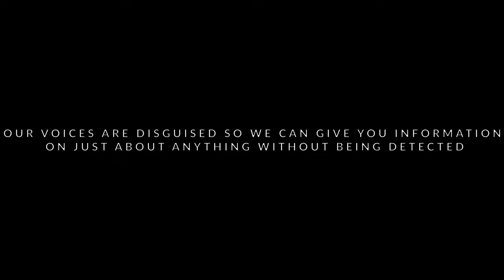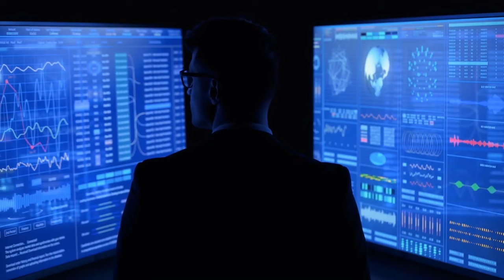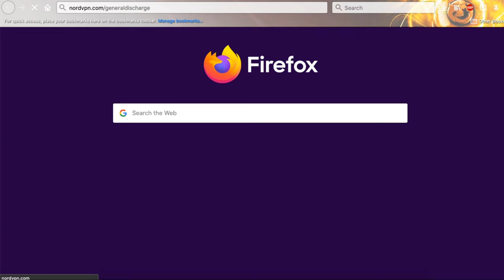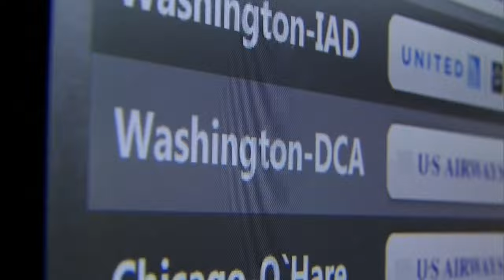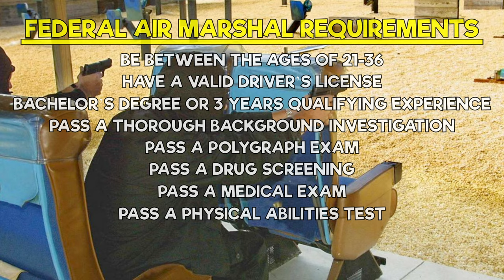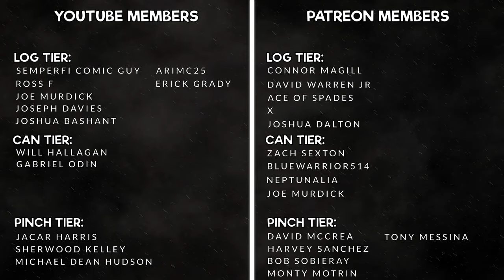WHAT DOES A US FEDERAL AIR MARSHAL DO?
or use code “GeneralDischarge” to get a 2-year plan plus 1 additional month with a huge discount!

What does a U.S. Federal Air Marshal do? The Air Marshals are a part of the Federal Air Marshal Service (FAMS), which is a federal law enforcement agency that falls under the Transportation Security Administration (TSA) and Department of Homeland Security (DHS). There might actually be a chance where you have been on a flight with one of these law enforcement officers!

Believe it or not, Air Marshals also do their job on the ground. They can be placed in VIPR teams. What are those? Watch the video!

If you want to know more about Federal Air Marshals, what they do, who they are, their mission, training, and requirements, watch this video!

0:00 Introduction
1:15 NordVPN
2:14 Federal Air Marshals